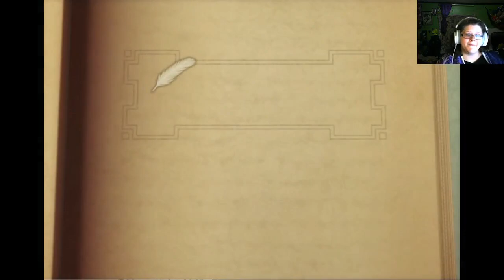Suikoden tactics 33 - last time to be sidetracked